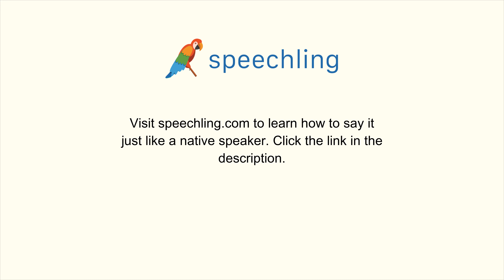"何ですか？"の発音の仕方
男性コーチ
何ですか？

女性コーチ
何ですか？